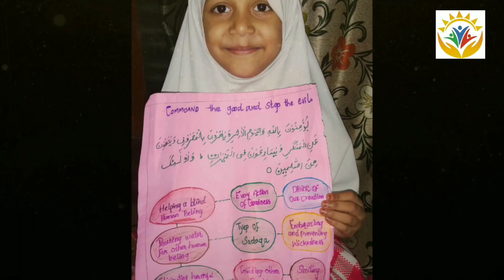Islamic Activities* *2020* Topic : *I love Prophet Mohammed & Command the good and Stop the evil*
*Islamic Activities* *2020*
Topic : *I love Prophet Mohammed &  Command the good and Stop the evil*

Student of : *Ash Shams School Pernambut*